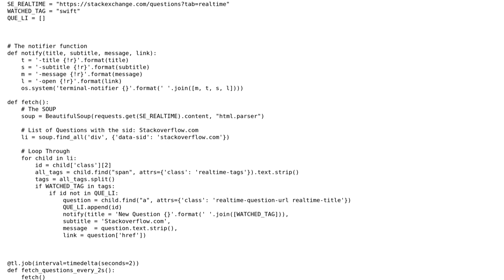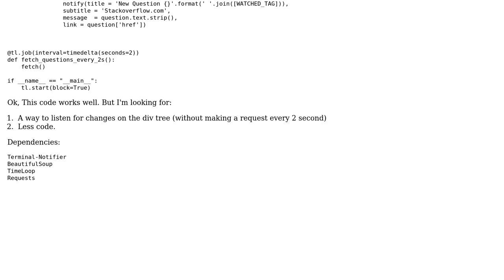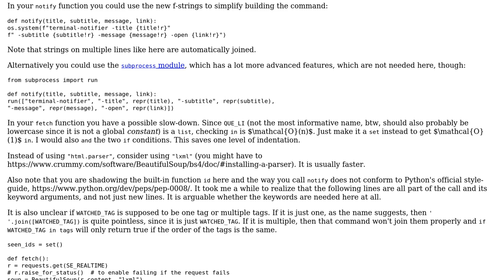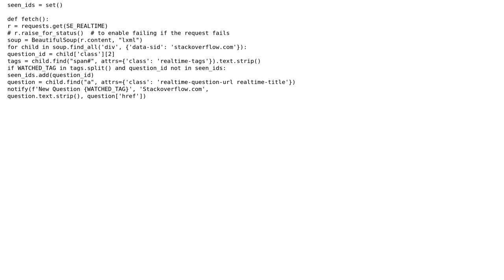Get a notification when questions get posted (2 Solutions!!)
Get a notification when questions get posted

With thanks & praise to God, and with thanks to the many people who have made this project possible! | Content (except music & images) licensed under CC BY-SA | Music | Images & others | With thanks to user Graipher user excitedmicrobe user dustytrash user AlexV and the Stack Exchange Network Trademarks are property of their respective owners. You are responsible for your own actions.